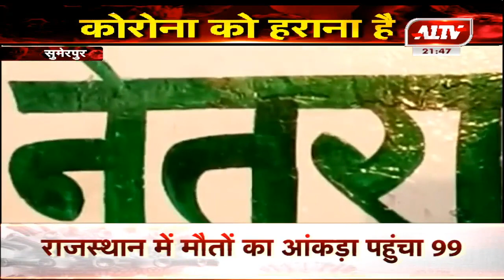सुमेरपुर : गांवों में भी कोरोना ने पसारे पैर l